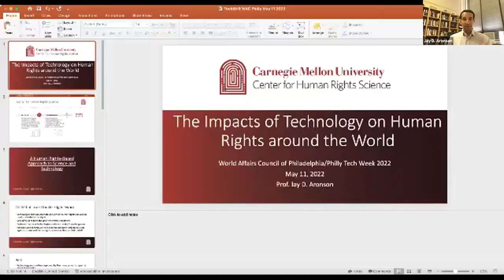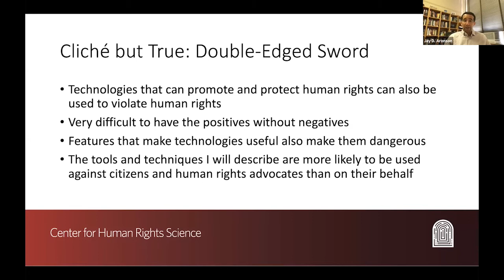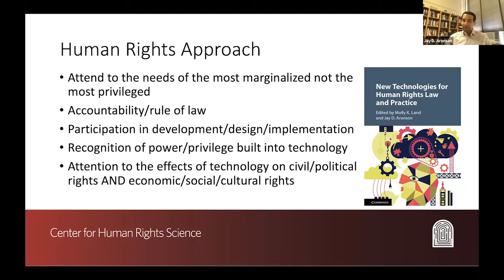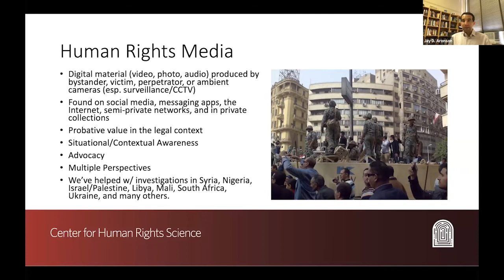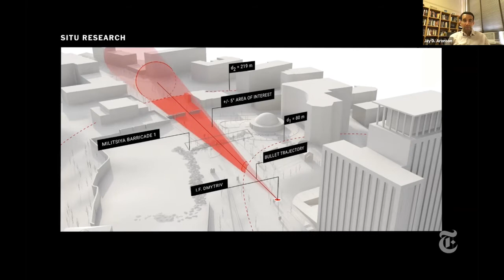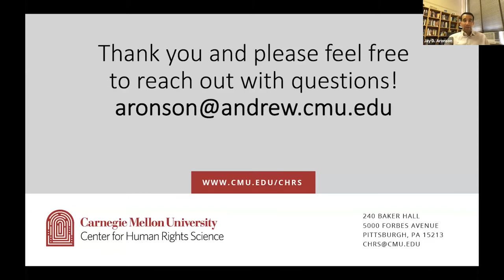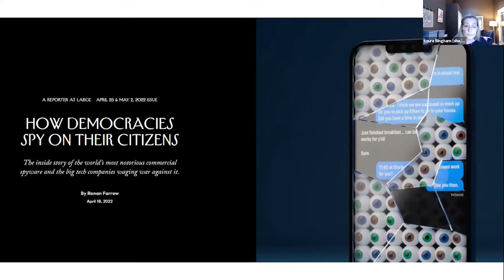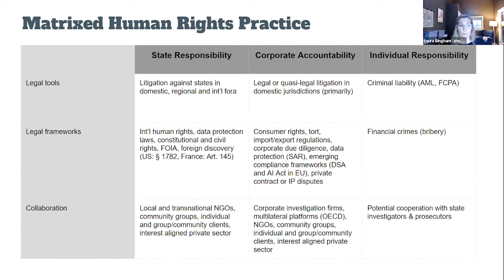Philly Tech Week 2022: The Impacts of Technology on Human Rights around the World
With the advent of the internet came predictions of a new “global village”, where electronic communications would shape the world into a peaceful community of interconnected neighbors.  This vision of a brighter future soured when Facebook and other social media platforms and websites were blamed for the spread of disinformation in places like Myanmar, Syria, and Ethiopia, resulting in violence and human rights abuses. Authoritarian regimes used internet censorship to isolate their populations and reinforce propaganda. New technology seems to be on the cutting edge of isolating and polarizing the world like never before.

Technology can also provide the resources to counter disinformation and to strengthen civil society organizations. More recently, the world has seen how technology can be developed into a tool to protect human rights. The World Affairs Council participated in Philly Tech Week 2022 to discuss how innovative new practices can counter these the darker trends of the internet and use technology as a force for good.

The conversation was facilitated by Andrea Cayley, Co-Founder, Executive Vice President, and Director of Human Rights and Rule of Law at EOS Tech Trust. She introduced the idea of technology as a double-edged sword. On one edge sits the examples of technology being used for good, such as the rapid distribution of images that mobilized public opposition to atrocities like the Rwandan genocide. On the other edge are examples of how technology can be corrupted and used with ill-intent, such as the facial recognition software that which acts as an essential tool for the Chinese state to track minorities and dissidents.

Dr. Jay D. Aronson elaborated that modern information technology was created by governments and large corporations, resulting in a power imbalance in the technology’s very design. He also illustrated how the Center for Human Rights Science used videos and 3D reconstruction technology to illustrate the killing of protesters in the 2014 Ukrainian Euromaidan protests to serve as evidence in human rights litigation.

Laura Bingham described the new problem of “diffused responsibility” produced by surveillance technology such as the Pegasus spyware program, where multiple governments and corporations take part in the violation of privacy rights. She highlighted ongoing legislation to prevent the unnecessary overcollection of data, a policy for which she argued based upon avoidable tragedies such as the Taliban’s use of leftover US biometric data in Kabul to find and murder former bureaucrats.

The discussion highlighted the harmful ways that technology is currently used but also described a path forward, where engaged citizens and activists can regulate the more responsible use of technology and leverage the information technology provides to hold governments accountable.